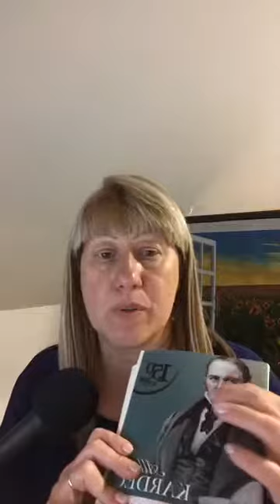21 Days Of Spiritual Awakening - Day 10 (Clarifications)